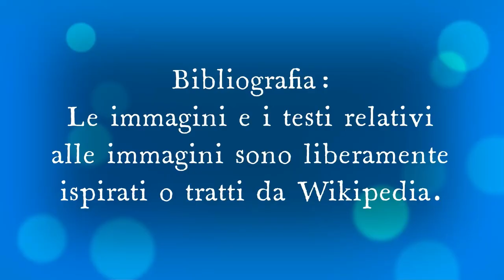Tanti auguri a mio fratello